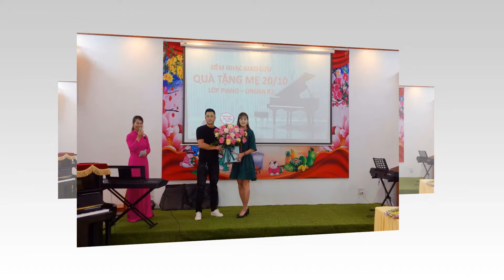Đêm Nhạc Giao Lưu Piano - Organ || Quà Tặng Mẹ 20/10